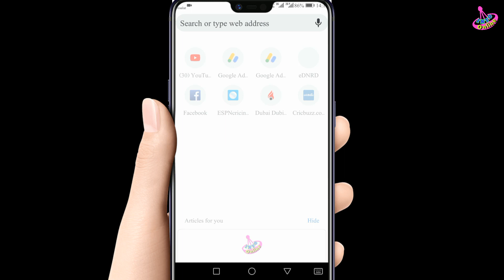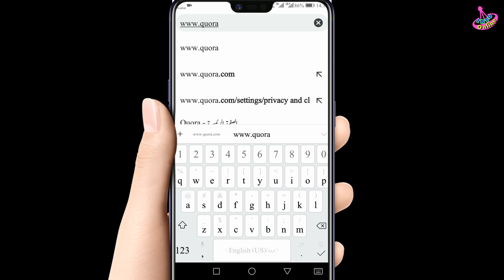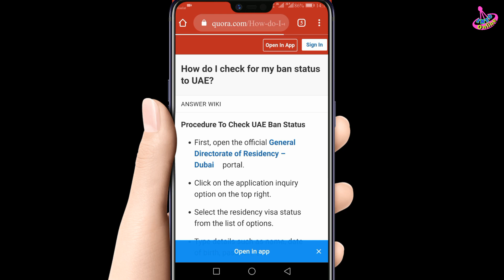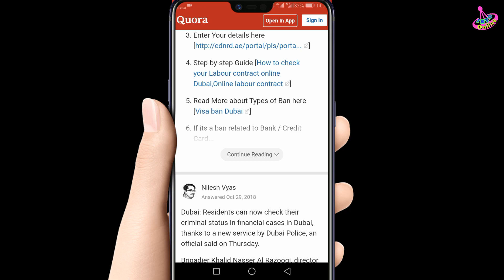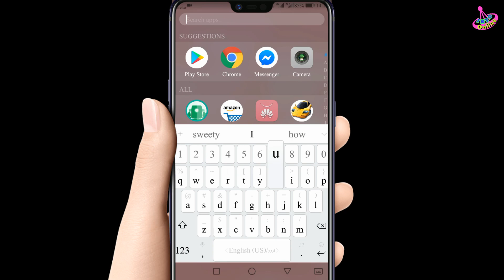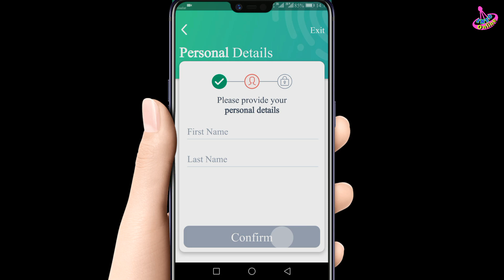Medical fail in UAE | blacklist status checking | info online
Yeh video kisi reason se mujhe delete karna pari abi is mein kuch changes kar ke fir se upload kar raha hoon please jaldi se watch karein kahin fir delete na ho jaye is mein ap ke liye bht sari information mojood hein